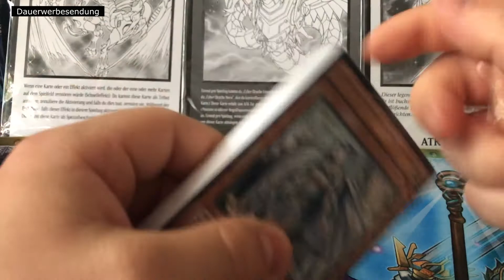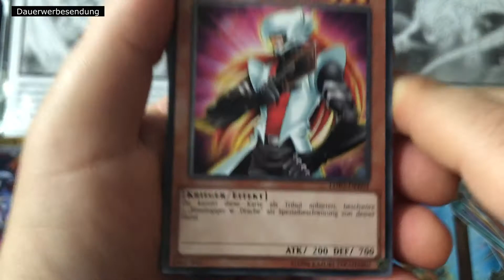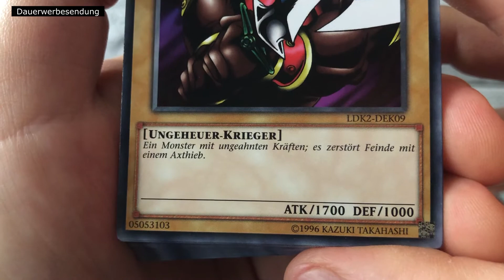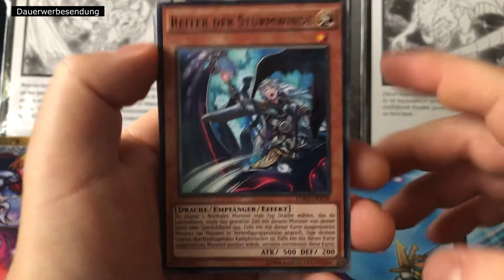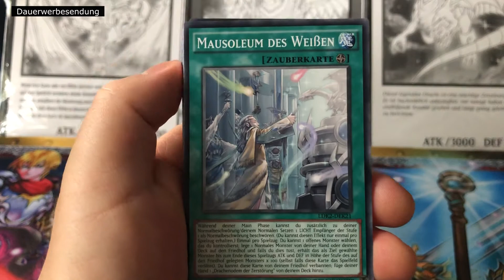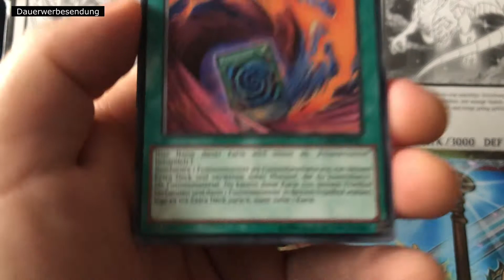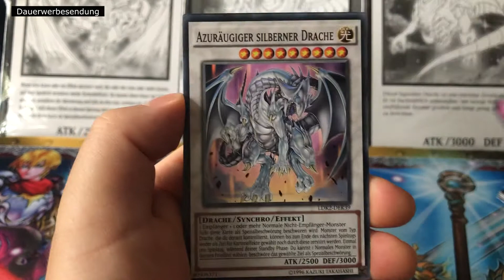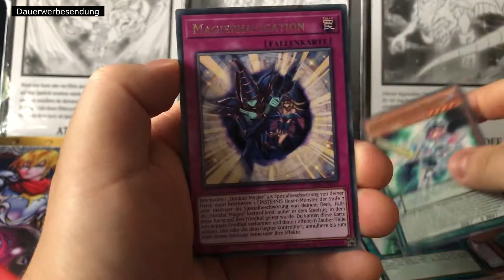Yugioh Legendary Decks 2 opening ASMR German Part 2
Viel Spaß mit dem neuem Video.